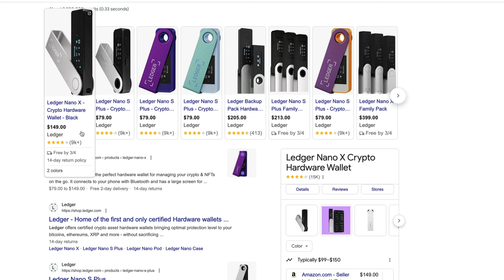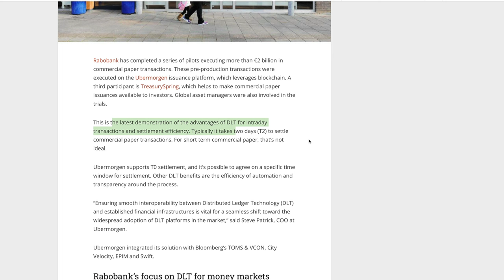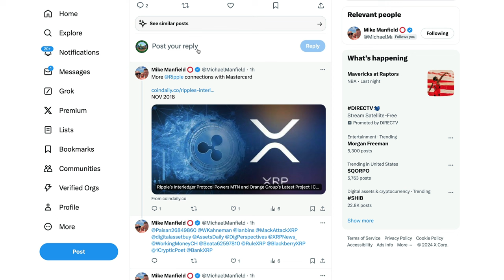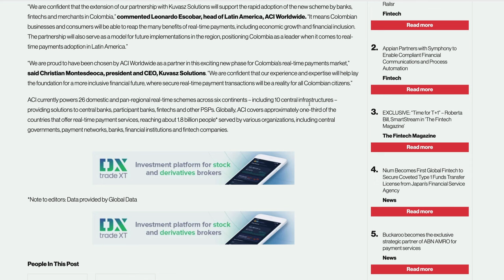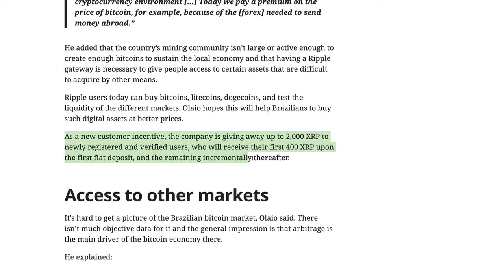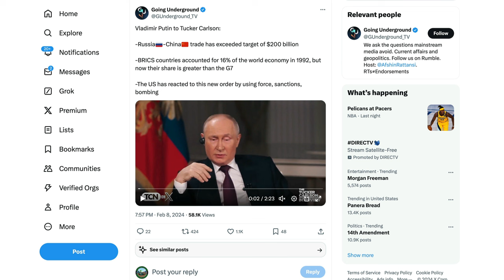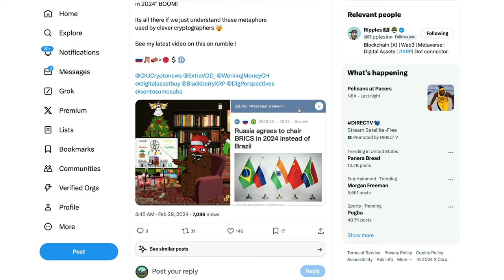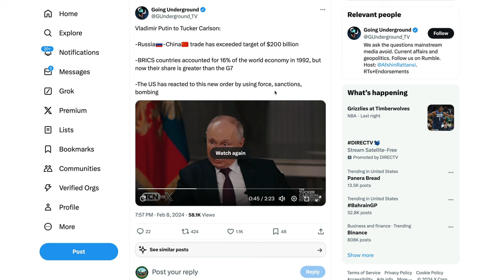Ripple XRP: Is The A Connection Between Bearableguy123’s Riddle & Russia Gaining BRICS Presidency?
XRP • rByfVCCvLDaScip6kztPFYCZ9oztPKqP3b
BTC • bc1q8zamhnwczhd3ywe3yztpsgrw0csqvpsnfvexwg
VET • 0x882f4a16beEDA3bbCF14B93783495f9af893b751
ALGO • RFFUJTCHYB7DHM2VLG5DJDXLP5CKLH4D5XMO4TBNYKMAOL5OVHPSC7QTW4
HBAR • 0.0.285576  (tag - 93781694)